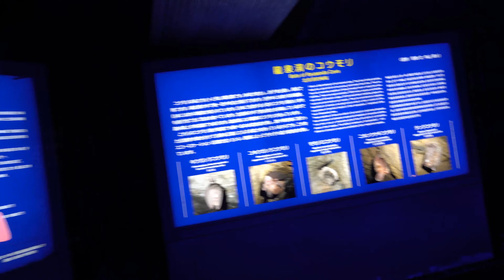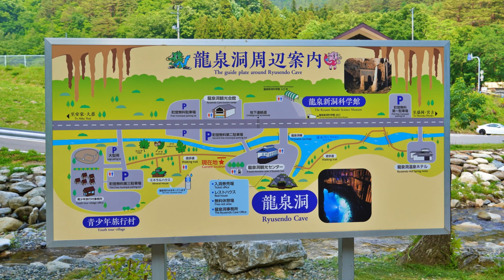龍泉洞 日本岩手県下閉伊郡岩泉町岩泉字神成1番地1 神秘的なドラゴンブルー 日本三大鍾乳洞 洞内に棲むコウモリと共に国の天然記念物 日本は美しい 旅行 自然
【龍泉洞】日本岩手県下閉伊郡岩泉町岩泉字神成1番地1
地図

龍泉洞の奥に広がる青の世界
龍泉洞は日本三大鍾乳洞の一つとされ、また洞内に棲むコウモリと共に国の天然記念物に指定されています。

洞内総延長は知られている所で4,088mで、そのうち700mが公開中。 見つかっている地底湖は8つで、そのうち3つが公開中。 現在も調査が継続中で未知の部分もまだまだ多く、総延長は5,000m以上ではないかと言われています。

悠久の時が生んだ芸術品の様な鍾乳石たち。

世界有数の透明度の目の覚めるような青い地底湖。

龍泉洞は一度見れば忘れられない感動を味あわせてくれることでしょう。

①改　札
ココが入口です。
エアーカーテンの洗礼を浴びてください。
②百間廊下
洞窟の奥へ向かって続くこの直線的な通路は、断層に沿って形成されました。昔、龍が通ってこの細長い道ができたという逸話もあります。
龍泉洞が現在の様に観光地として開発されていなかった頃には、若者たちが松明をかざし、舟を漕ぎ、洞窟奥の上流へ探検した出発地点でした。
③蝙蝠穴
龍泉洞の中にはウサギコウモリをはじめとした５種類のコウモリが生息しています。１つの洞内に５種類ものこうもりが生息しているのは、日本でも珍しいとされています。この穴の奥には、そんなコウモリたちがおびただしい数住んでいます。
④長命の泉
一口飲むと3年長生きするという古い言い伝えにちなんで名付けられました。
⑤龍の淵
ここにある岩の形が龍の頭の形に似ていることから名付けられました。最深部で10ｍほどの水深があります。
⑥亀　岩
平たい亀の甲の形に似た亀岩は地盤の強い龍泉洞では珍しい、落盤によってできた自然の造形物です。
⑦月宮殿
この広い空間は、洞内の鍾乳石が月の世界を思わせることから名付けられました。平成２３年にLED照明に改修し、光の変化が醸し出す幻想的な雰囲気を楽しめます。
⑧第一地底湖
水深35ｍ。龍泉洞は昔から大量の水が湧く底知れない洞窟として知られていましたが、なかなか中には入れませんでした。龍泉洞探検は1920年代から始まり、やがて小舟を浮かべての観光も行われるようになりました。1959年、この地底湖の上の崖からゴムボートを降ろして第一地底湖の調査が行われました。
⑨第二地底湖
水深38ｍ。この地底湖は、1962年越智研一郎氏による潜水調査で発見されました。龍泉洞の地底湖の水は、北に広がる森林地帯から集まったものだとわかっています。水の集まる最も遠い地点は直線距離で14kmも離れていて、集水面積はおよそ43k㎡です。
⑩第三地底湖
水深98ｍ。この第三地底湖は、1967年の潜水調査で発見されました。現在、ここが観光コースの最終地点になっています。この奥にはさらにいくつかの地底湖が確認されていて、現在も調査が進められています。
⑪第一地底湖展望台
第一地底湖が上からのぞける展望台です。天井にはつらら石などの鍾乳石群が広がります。昔からよくポスターなどの撮影箇所となる場所です。
⑫三原峠
観光コースの中で最も高い位置にあり、地底湖の水面からの高さはおよそ35ｍあります。
⑬トンネル出口
繁忙期の一方通行の際は、このトンネル出口が観光コースの出口となります。この通路には岩泉町の山ぶどうを使用して作られたワイン「宇霊羅」が出荷までの間貯蔵、熟成されています。

関連動画
[4K] 龍泉洞 日本三大鍾乳洞の一つ、神秘的なドラゴンブルーが美しい Ryusendo, Iwate.pref, Japan

(74)【第５３日】日本三大鍾乳洞　龍泉洞の地底湖を見学《夏休み日本一周の旅 北上駅→本八戸駅》10/1-101

クアラルンプール、マレーシア：夜のバツー洞窟とペトロナスタワーVlog 6

関東最大級の鍾乳洞 日原鍾乳洞 奥多摩 japanese limestone cave ソニーa6600 ＨＤ撮影